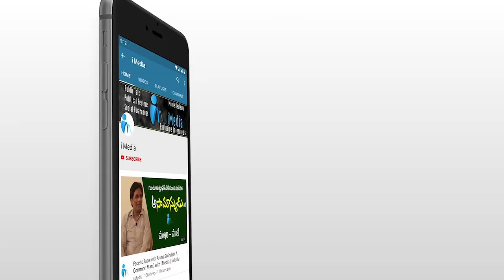కోటంరెడ్డి శ్రీధర్ రెడ్డి ఎంత బాధపడ్డాడో చూడండి | Kotamreddy Sridhar Reddy | iMedia